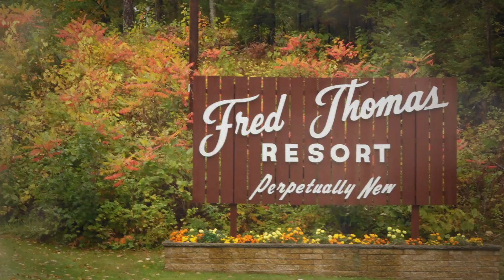The Aaron Telitz Story: Growing Up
A unique look into Professional Racecar driver Aaron Telitz's life growing up in a small town in Northern Wisconsin.